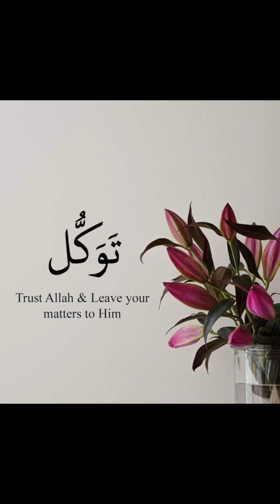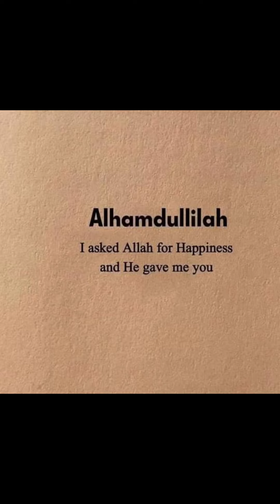ছেলের আবদার ফ্রাইড রাইস এবং চিকেন ফ্রাই ☺️❤️